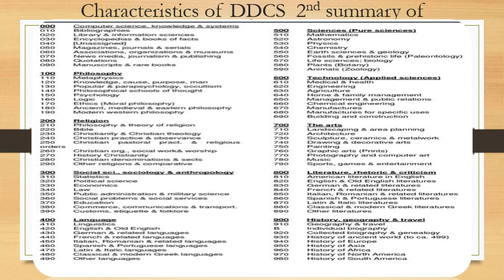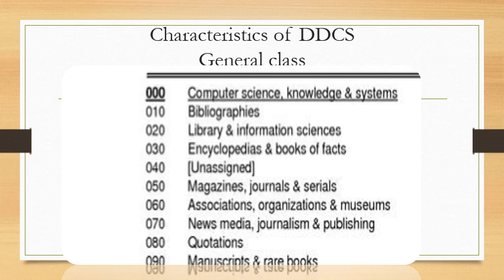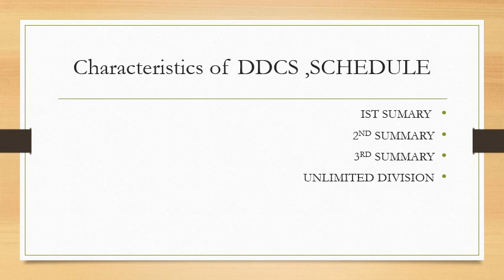CHARACTERISTICS OF DDCS 2nd summery library science lecture 2nd 3rd y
video from javaria talib